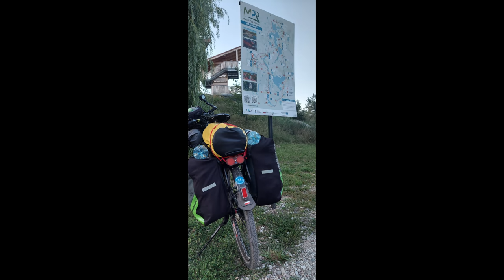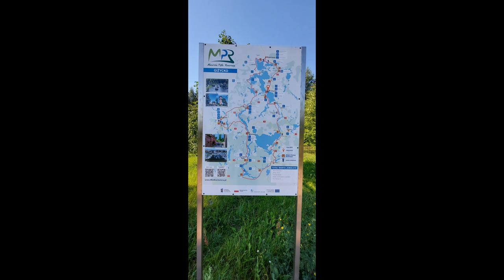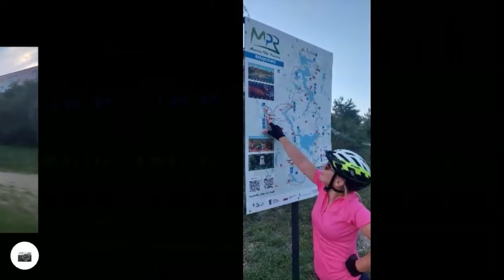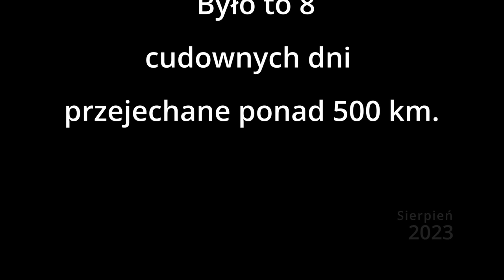Mazurska Pętla Rowerowa 2023.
Nasz krótki urlop na Mazurskiej Pętli Rowerowej od 12 do19 Sierpnia 2023.
Start z Olsztyna - Mrągowo - Ruciane N. - Giżycko - Węgorzewo - Mrągowo - Olsztyn.